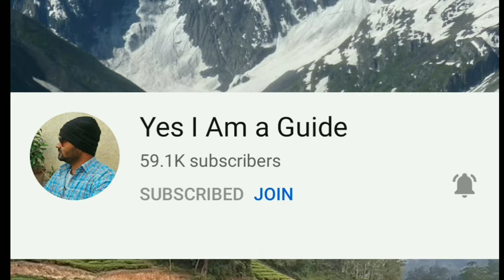Manali Solang Valley....Play Games..விளையாட்டு..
பனி பிரதேசத்தில் இருக்க யாருக்கு தான் விருப்பம் இருக்காது...அதுவும் மணாலி ல..சுற்றுலாவுக்காகவே இருக்கக்கூடிய இடங்களில் மணாலியும் ஒன்று..வாங்க விளையாடித்தான் பாப்போமே...